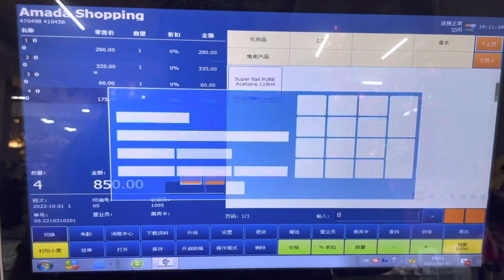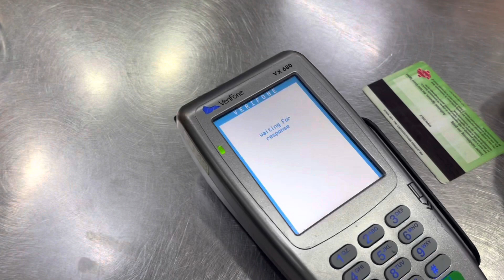Vlogmas dag 7. Lekker chillen thuis. Kleine dingetjes kopen met mama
In deze vlog doe ik niet heel veel. Ik was nl vrij en ben later op de dag mama gaan halen, om kleine dingetjes te kopen.